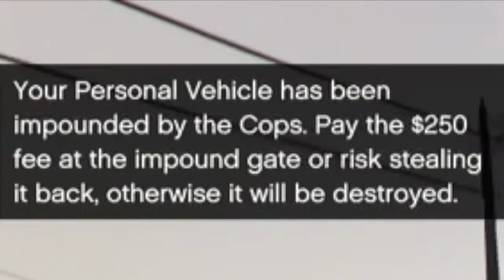Grand Theft Auto 5 Next Gen | Part 1 | Fagatron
Hey guys my first video on an xbox one and t is on the new gta 5 next gen really funny got to watch it and dont forget mash that like and subscribe button.
Cheers
Fagatron